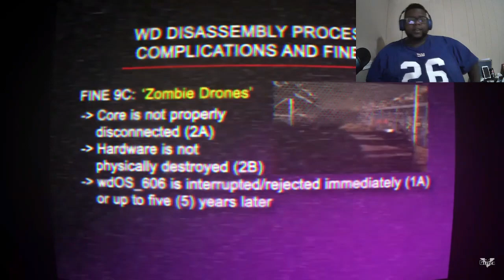UZI SO PETTY!!!!! MURDER DRONES | Episode 5 | @GLITCH|Reaction